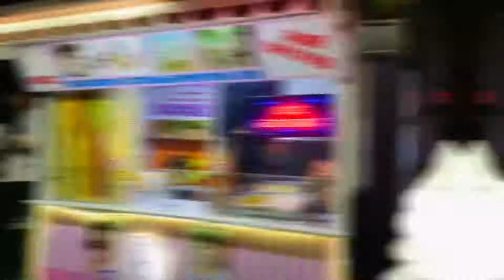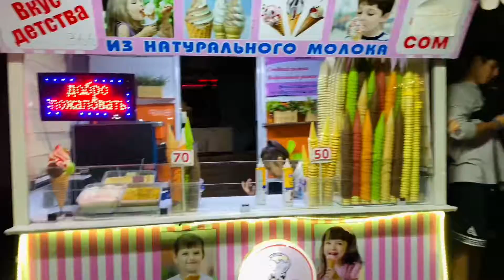FM RADIO GAMING MEETUP | VLOG #45